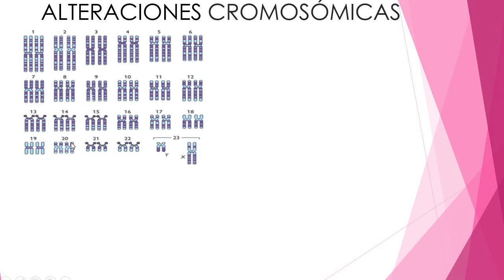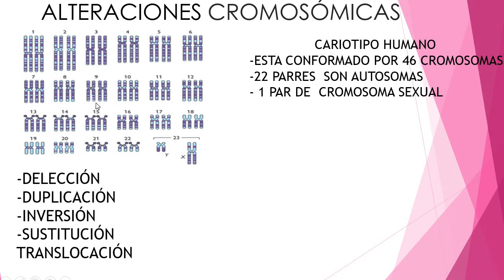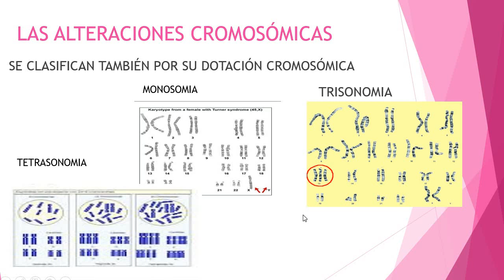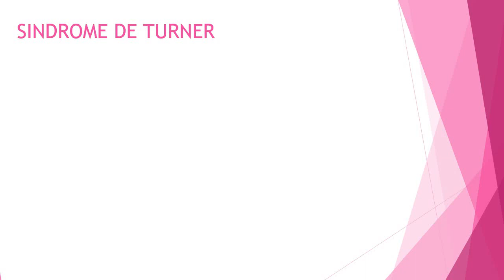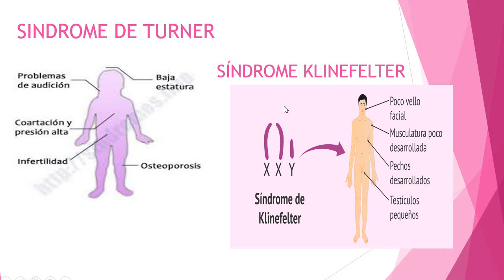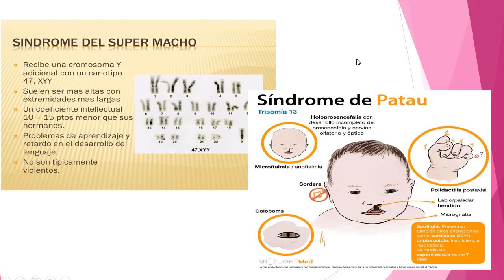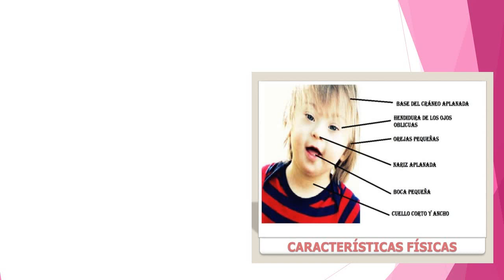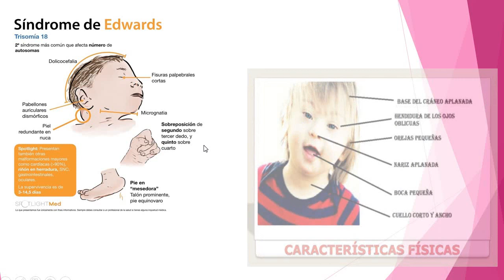5TO SECUNDARIA BIOLOGIA ALTERACIONES CROMOSOMICAS